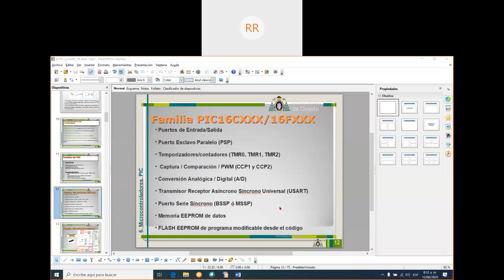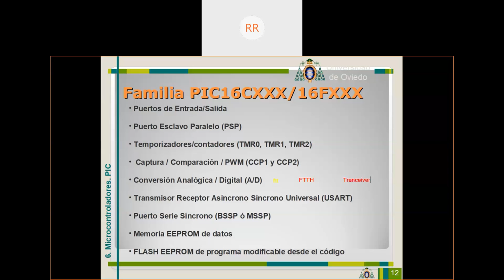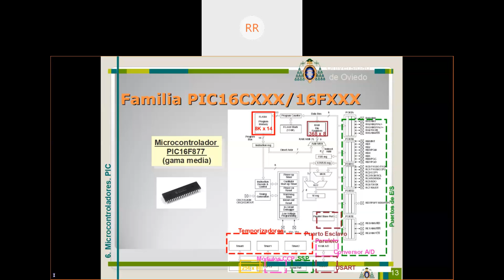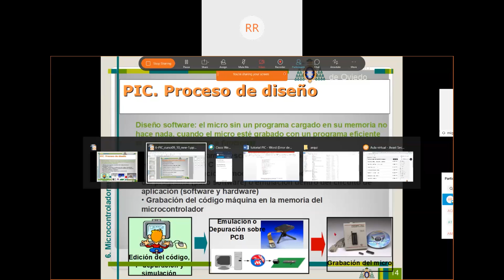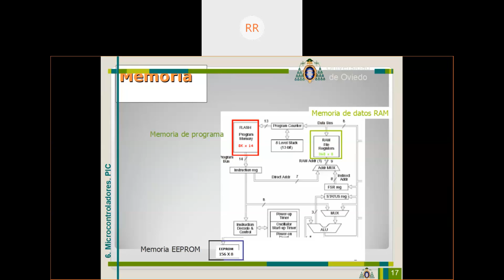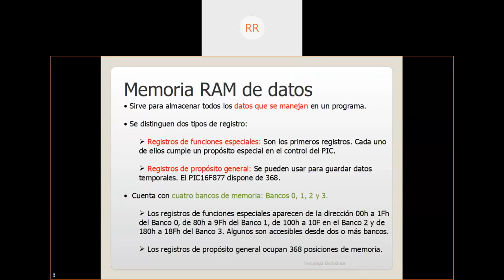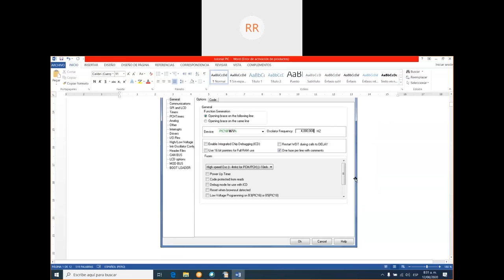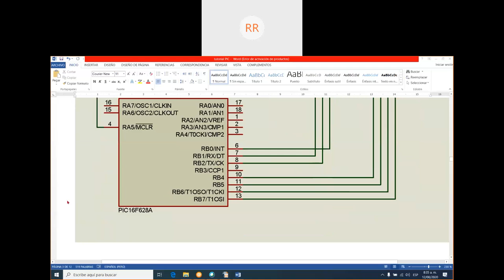PIC Parte 2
Controladores PIC